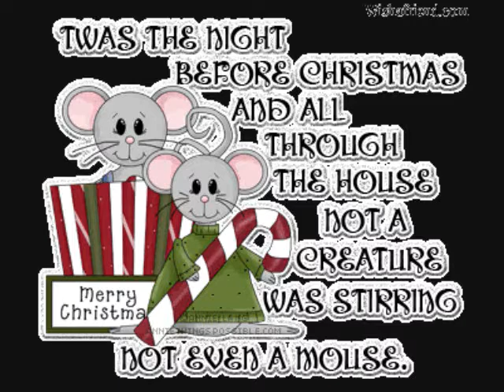merry christmas to our friends